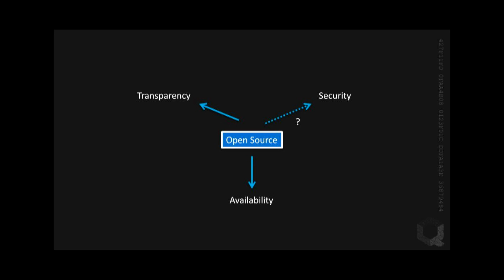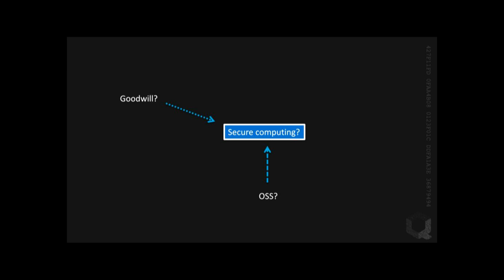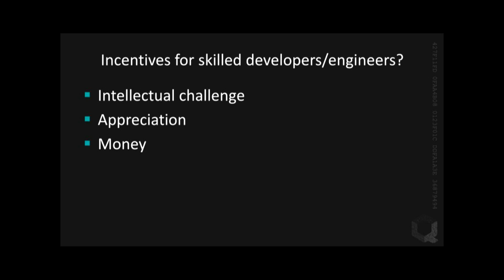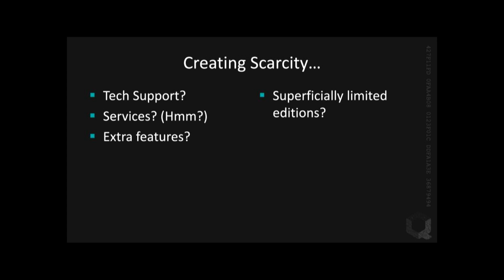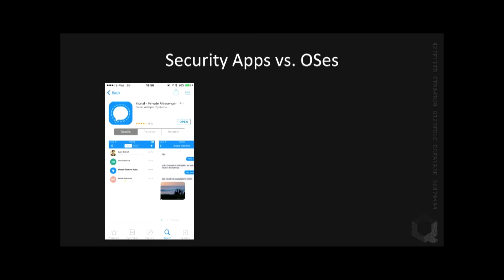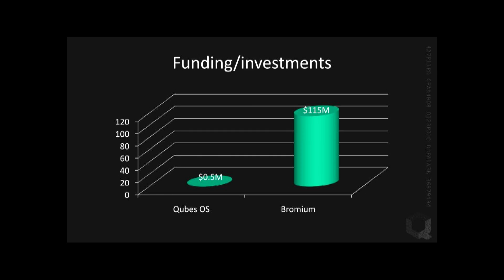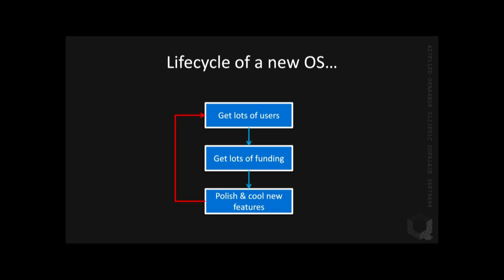Commercializing open source security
Decentralized & Encrypted
Joanna Rutkowska (QubesOS)